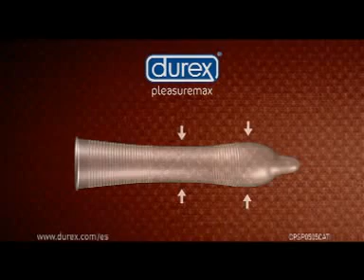Durex Pleasuremax "El placer ha sido mío"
Para comprar Durex desde casa en la pagina de Farmacia Internacional